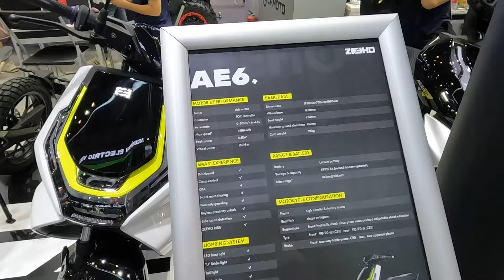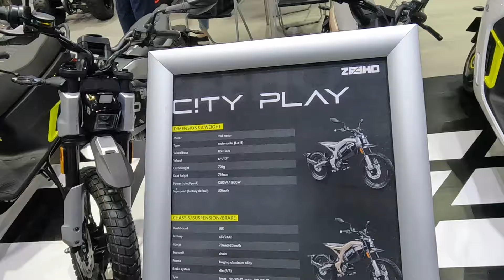Выставка мотоциклов CFAIR. Часть 121. Мотоциклы CFMOTO.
мотомир.рф